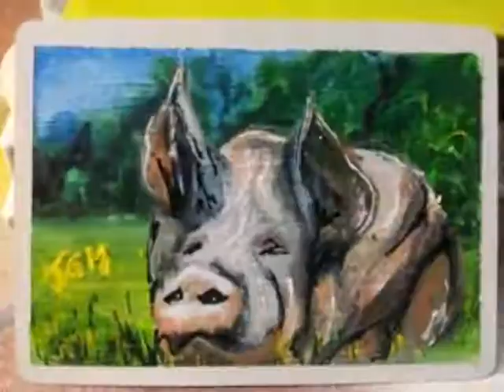Speed Painting Mini: A Pig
This is the mini pig I painted.  I believe that Athala won it the week I painted it.  I give these paintings away at the end of The Artistic Biker Live!

Each week I produce The Artistic Biker Live! on Ustream, then upload the edited videos here. Saturday, you get a 3-5 minute short with me singing. On Monday, you get an hour (ish) long version with all the discussion from the show. And finally, on Wednesday you get the What's On Your Easel? segment as a stand-alone video. So what are you waiting for?